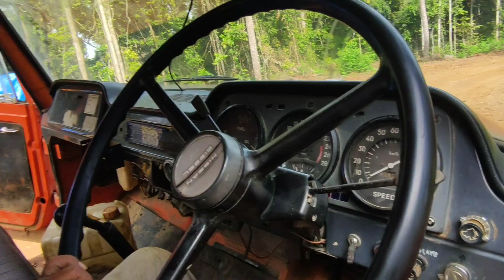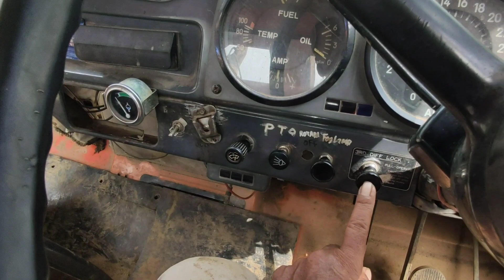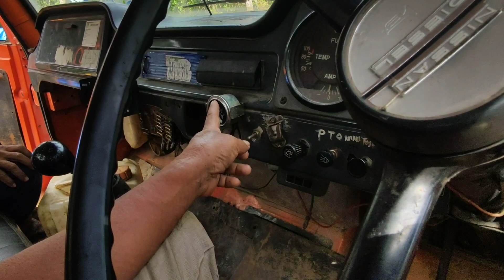Belajar Logging Nissan Bersama Pak Yadji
Belajar Logging Truck Nissan TZa 520 bersama Pak Yadji